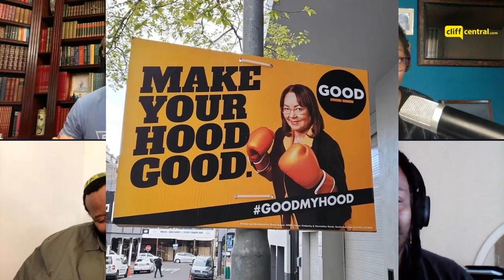The Burning Platform: Welkom Campaigning Drama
Leeto Nthoba shares some wild Welkom election campaigning stories, and Sihle 'Big Daddy Liberty' Ngobese also joins the team to discuss why he believes politicians are trash, election campaigning, Chief Justice nomination and much more!